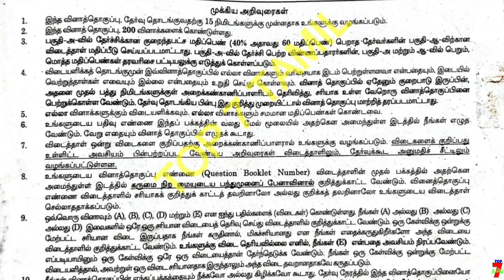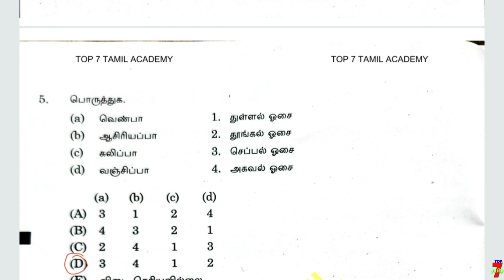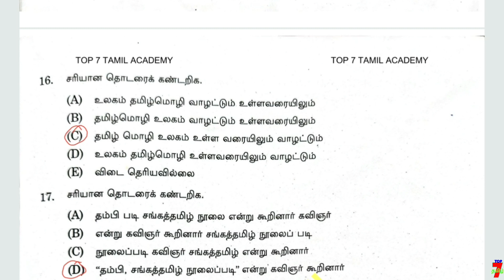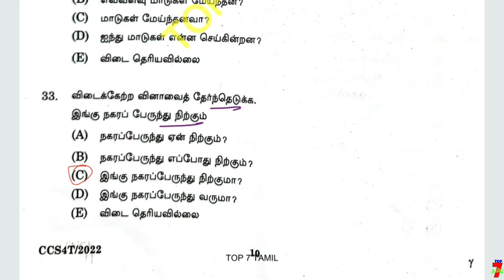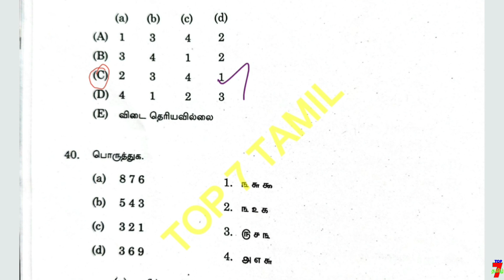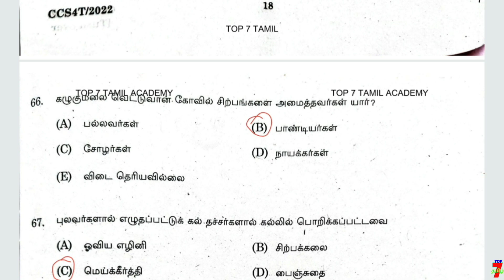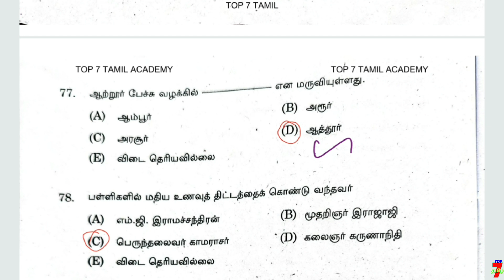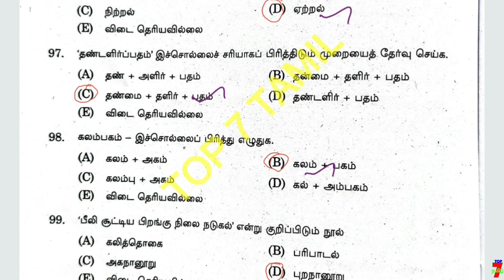7️⃣இன்று நடைபெற்ற GROUP-4 EXAM ANSWER KEY | TAMIL AMSWER KEY | GK ANSWER KEY7️⃣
7️⃣இன்று நடைபெற்ற GROUP-4 EXAM ANSWER KEY | TAMIL AMSWER KEY | GK ANSWER KEY7️⃣